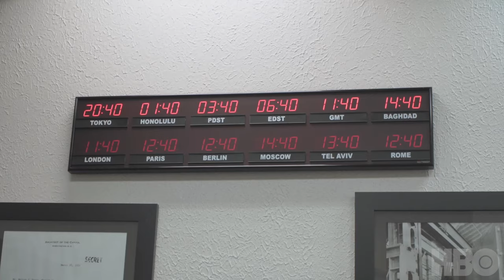Inside Congress' Cold War-Era Nuclear Bunker | How To With John Wilson | HBO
Inside the Cold War-era nuclear bunker Congress never used.

HowToWithJohnWilson is streaming now on Max.